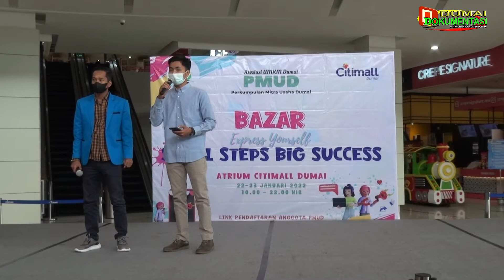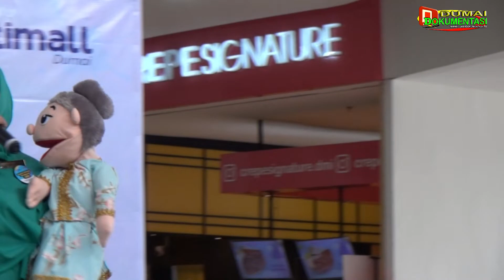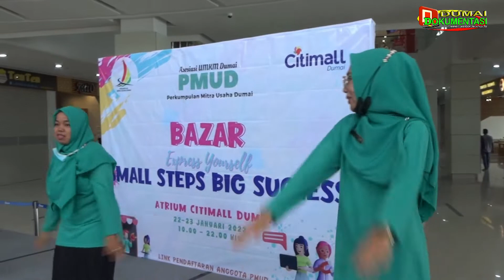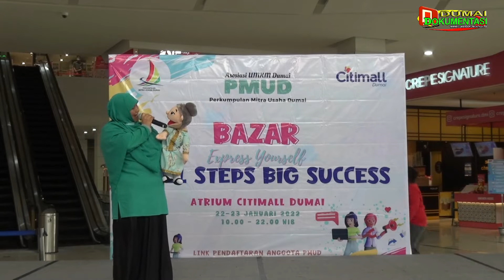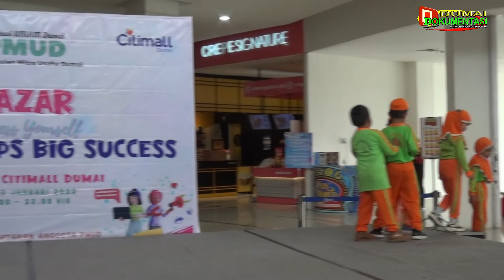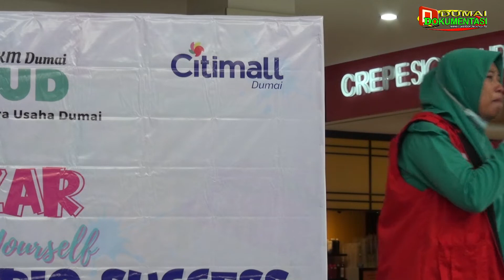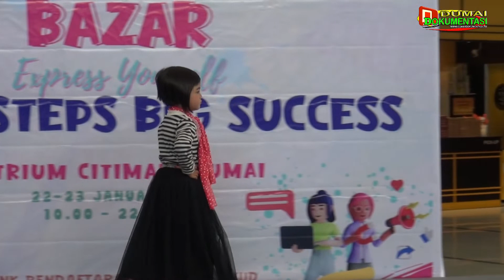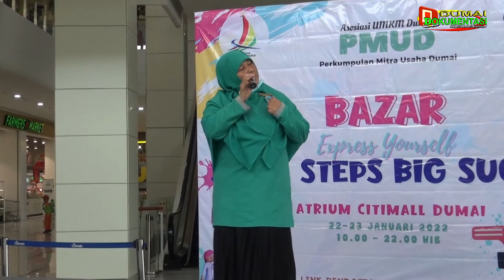PART 1 :PEMBUKAAN BAZAR UMKM PERSEMBAHAN OL:EH PMUD(PERKUMPULAN MITRA USAHA DUMAI) DI CITIMALL DUMAI